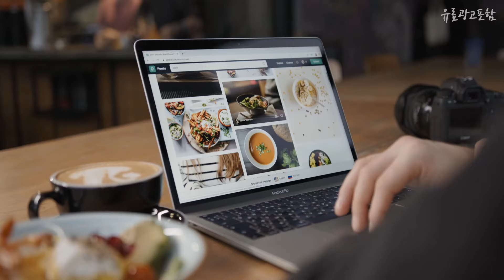모자 가성비가 좋은! 소개해요 추천 TOP10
❤️❤️❤️가성비가 좋은! 모자 소개해요❤️❤️❤️

[00:06]
10위. 아이엠캡 무지 빅사이즈 하드 볼캡 [15,500원]

[00:11]
9위. 아디다스 베이스볼 CAP LT MET, 네이비 [19,800원]

[00:17]
8위. 에이치스 고퀄 소프트 뽀글 벙거지모자 버킷햇 [22,500원]

[00:22]
7위. 다나와라 빅사이즈 무지 대두 볼캡 [15,000원]

[00:28]
6위. 아디다스 남녀공용 퍼포먼스 캡, 네이비(FI3099) [22,540원]

[00:33]
5위. 그란도 남녀공용 무지볼캡 2개입 [10,800원]

[00:39]
4위. #1+1 해봄 얼굴작아보이는 기본 남자 여자 무지 빅사이즈 깊은 볼캡 커플 모자   [13,800원]

[00:44]
3위. 믹스어블 패션 얼굴 작아보이는 볼캡 챙넓은 면 패션피플 사계절 모자 [13,800원]

[00:50]
2위. 롸잇나우 LA워싱 야구모자 [13,900원]

[00:55]
1위. 우드피카 남녀공용 브루클린 볼캡 [10,800원]